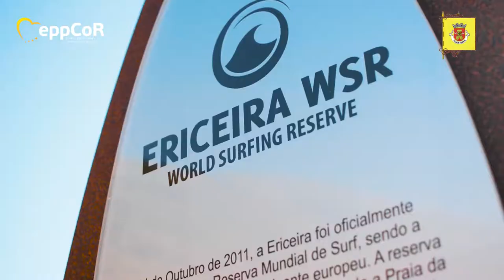Europe starts in Mafra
Hélder SOUSA SILVA - Mayor of Mafra